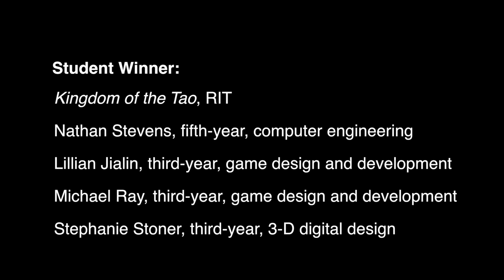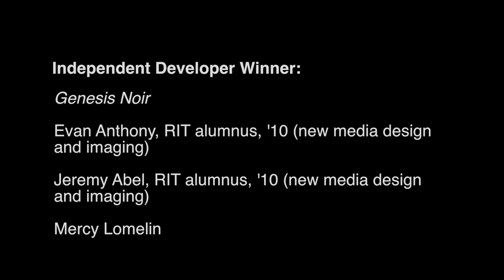NYS Game Dev Challenge Winners Announced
A team of students from RIT has won the first-ever New York State Game Dev Challenge. The group developed a virtual-reality martial arts game called 'The Kingdom of the Tao.' The team received $12,000 as winners in the student category. The first-place team in the independent developers category, 'Genesis Noir,' included two RIT alumni.

MAGIC COMPUTING